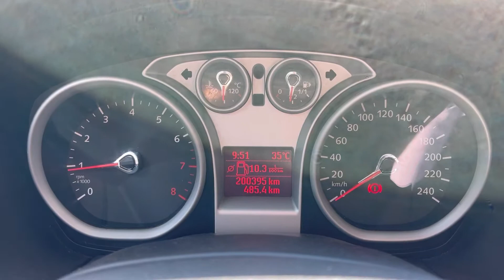Мини обзор. Ford Focus 2. 2011